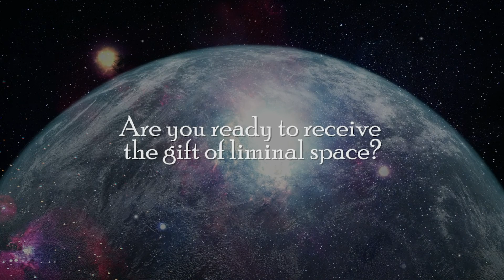PAULA Teaser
DESCRIPTION HERE